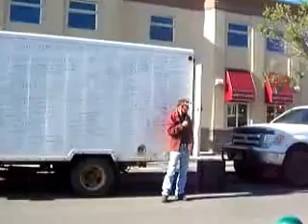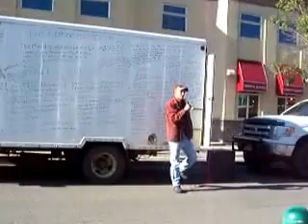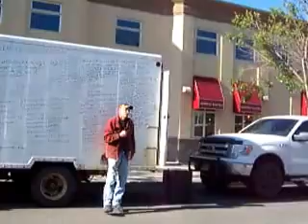Lonnie Landrud at Prince George Court House Aug/21/14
Open Letter to the Federal & Provincial Honourable Members of
Parliament from Lonnie Landrud

To the Honourable Members:

Stephen Harper, Prime Minister; Thomas Mulcair, Opposition Leader; Vic Toews, Federal Public Safety Minister; Rob Nicholson, Federal
Solicitor General; Christy Clark, Premier of B.C.; Adrainne Dix,
Leader, B.C. Opposition Party.

I again find myself having to write to you the leaders of Canada and
British Columbia to try and put a stop to the attempts on my life by a
group of RCMP members and their paid informants.

I have already sent letters to some of you Honourable Members and some of you I have never contacted. So I will repeat my situation to put everyone on the same page.

I will start by stating I have contacted some of your Honourable
predecessors before and was either ignored or told that the government operates separate from the RCMP and that they cannot interfere personally or by way of office s they have no mandate to do so.

What I am asking is for someone outside the RCMP with the mandate to investigate the actions of all the RCMP members and their paid informants to do so.

If there is no one with a mandate to physically collect evidence or
interview witnesses, I ask that the laws be changed that gives someone office that can investigate outside the RCMP.

I ask that this staff be given the rights and mandate to go back
twenty-five years in order to look at all the relevant evidence. I
have been stuck in this situation for over fourteen years personally
however this has started way before then.

If this cannot be done then I request a Public Inquiry into my
accusations against the actions of the RCMP members involved.

On January 19th, 2013 I had another attempt on my life. At this time I
will not go into detail. I will state that this has been the eleventh
of crimes committed against myself and my life in order to silence me. None of which have been investigated from outside the RCMP. Those of which that were investigated by the RCMP enabled them to tamper with evidence and they never interviewed me or my witnesses.

I do know the more that these RCMP members do and fail the crazier that I sound.

These police officers would like you to believe that I am delusional,
however I ask for them to bring forth the evidence that can prove what I saw and what I have lived, wrong.